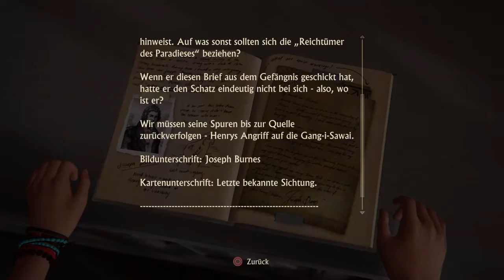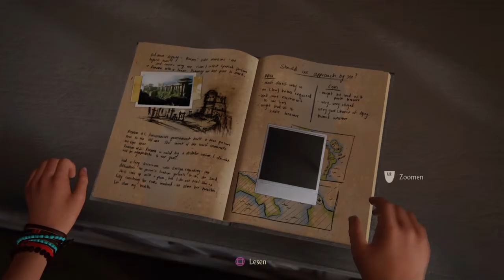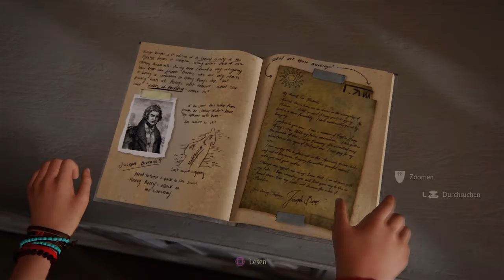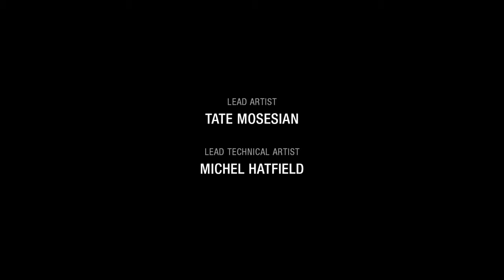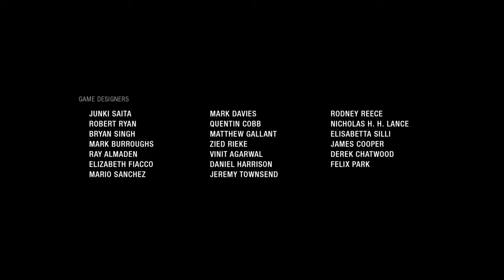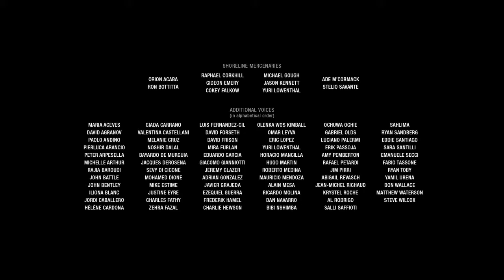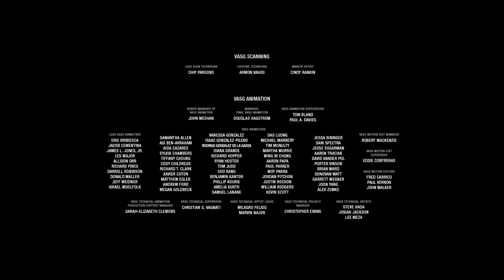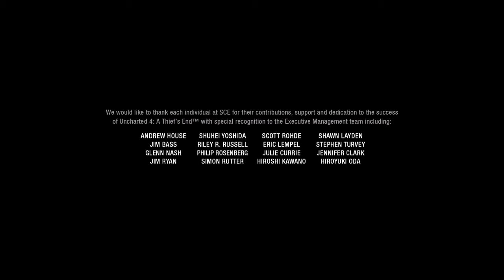Uncharted 4 - A Thief's End | Let's Play #094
Video aus der täglichen Let’s Play - Serie.